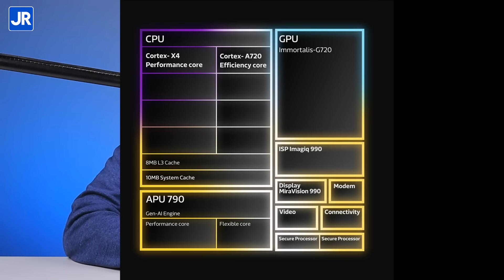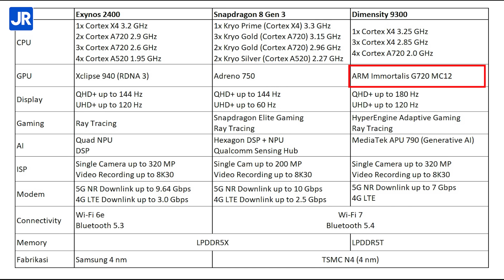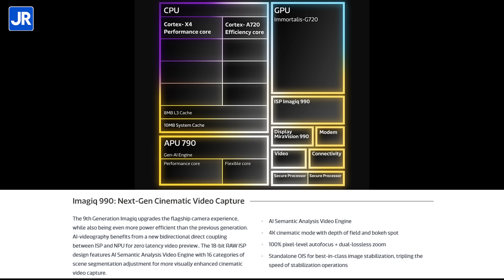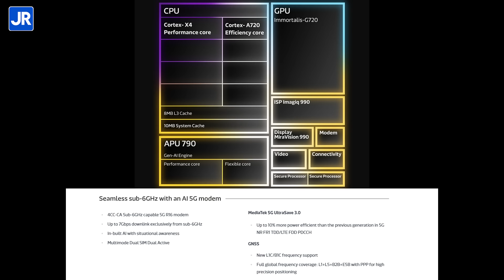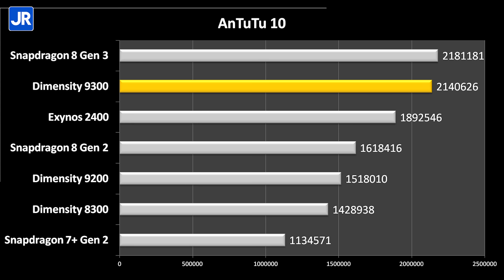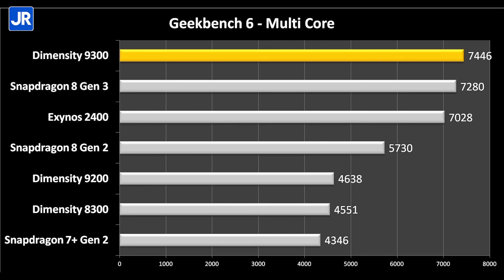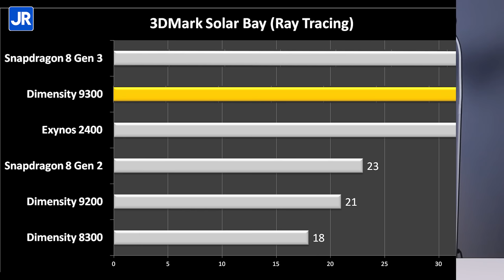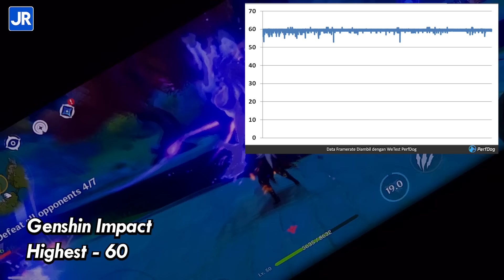Smartphone Premium dgn CPU Core Full Kencang + Spek Mantap: Mengenal MediaTek Dimensity 9300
SoC premium Mediatek untuk tahun 2024 ini hadir dengan konfigurasi CPU yang beda dari pesaingnya! Ya, SoC ini hanya pakai core Cortex kencang saja, tanpa core efisiensi murni! Apa hal itu bisa membuat SoC ini jadi raja kelas premium?

Timestamp:
00:00 Pembukaan
00:52 Dimensity 9300
01:19 Spesifikasi
05:12 Potensi performa sintetis
09:01 Performa gaming
10:14 Kesimpulan & penutup

Host: Dedy Irvan
Script & Pengujian: Yufianto Gunawan
Editing: Dian Syarifudin